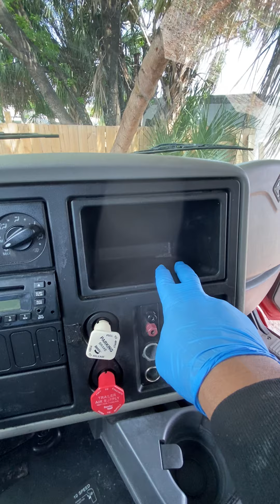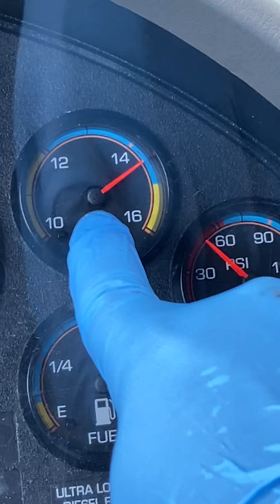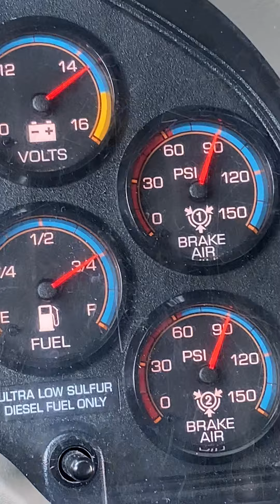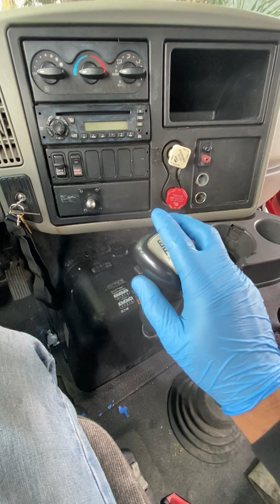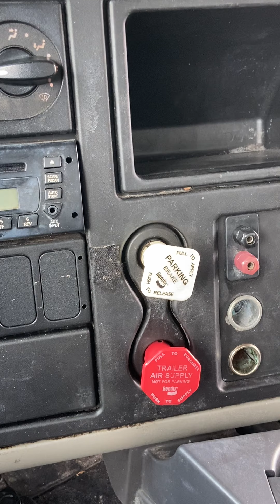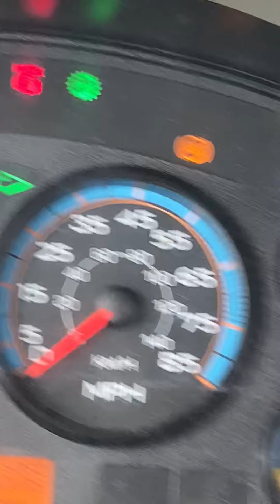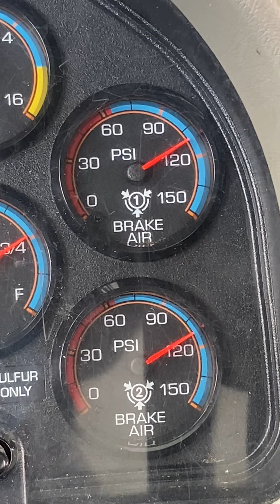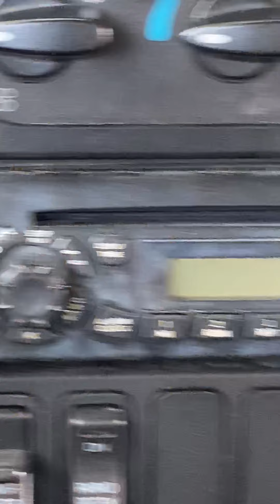Inspección cdl miami, cabina international.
Inspeccion cdl miami, cabina